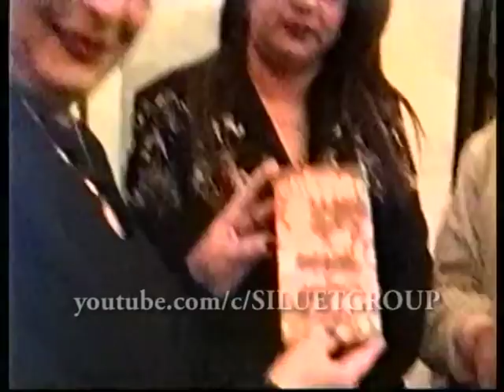Anar Nagilbaz. İlqar Əkbər. Aygun Kazimova ve Gulshen Gurbanova NAGİLBAZLAR verilishi 4.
⭐Kupon paketini əldə etmək üçün linkə 💰klikləyin və ya 💰30% endirim əldə etmək üçün, Temu proqramında ⭐400 ₼ əldə etmək üçün acr973642 axtarın!